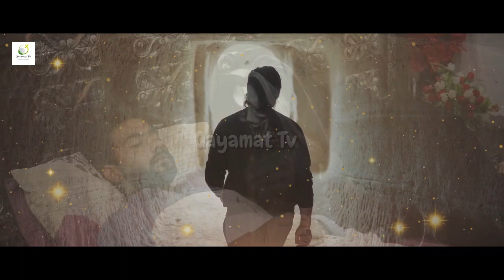Raat Akela Sona Ya Safar Karna kaisa Hai ? | SHaitan Insan se Kaise Apni Payas Bhujata Hai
Raat Akela Sona Ya Safar Karna kaisa Hai ? | SHaitan Insan se Kaise Apni Payas Bhujata Hai | Qayamat Tv